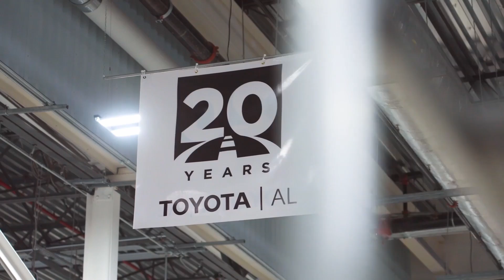2023 Toyota Sequoia PRODUCTION Line in the U.S.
Toyota Motor Manufacturing, Texas (Toyota Texas) celebrates the start of production for the all-new, all-hybrid Toyota Sequoia – electrified with passion and power.

This born in Texas, built by Texans SUV has gone all-hybrid with the twin-turbo V6 hybrid i-FORCE Max powertrain, boasting exceptional horsepower and torque while minimizing fuel costs and carbon footprint.

Timeline:
0:00 Twin-turbo V6 hybrid i-FORCE Max assembly
3:01 Sequoia assembly

Source : Toyota